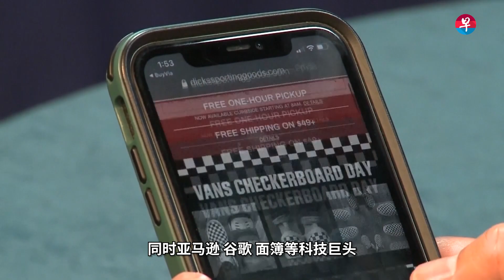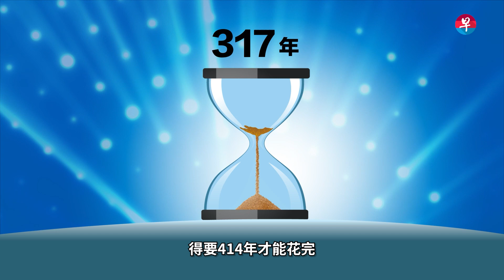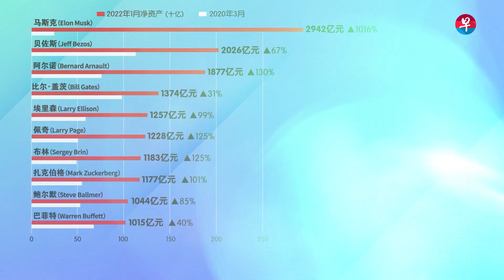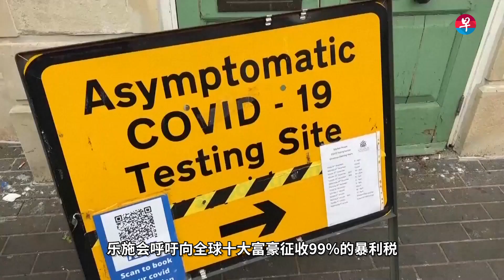为什么疫情让穷人更穷 全球顶级富豪的财富却翻倍了？